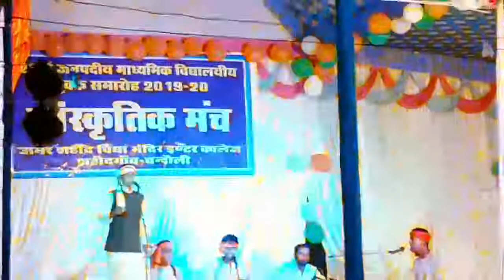P41,सांस्कृतिक कार्यक्रम में विद्यार्थियों की शानदार प्रस्तुति